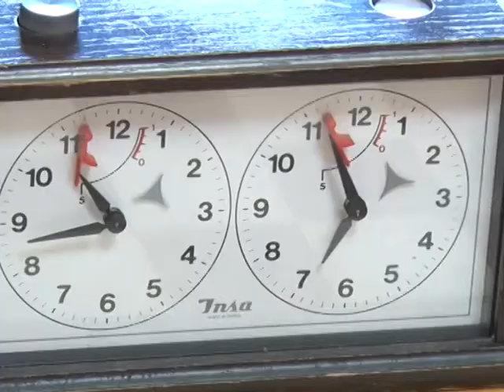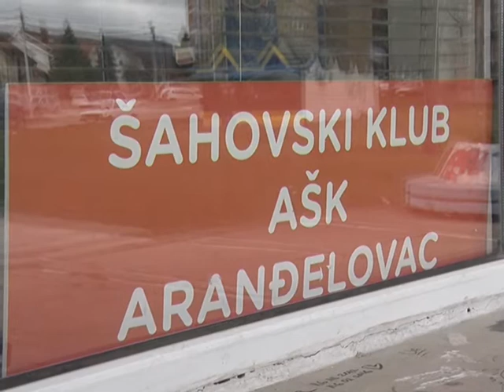ŠAHISTI U ARANĐELOVCU U OKVIRU SRETENJSKIH SVEČANOSTI-10.02.2017.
ŠAHISTI U ARANĐELOVCU U OKVIRU SRETENJSKIH SVEČANOSTI

Šahovski klub „AŠK“, pod pokroviteljstvom opštine Aranđelovac, organizuje brzopotezni turnir „Sretenje 2017“ u nedelju, 12.februara, u prostorijama  SRC Šumadija, uz učešće brojnih velemajstora.
Pokrovitelj turnira je Opština Aranđelovac a organizator je za najuspešnije obezbedio novčane nagrade, pehare i medalje...
Više o turniru za program Regionalne Radio Televizije "Sunce" govorio je Ivan Ćiraković, član Upravnog odbora kluba.